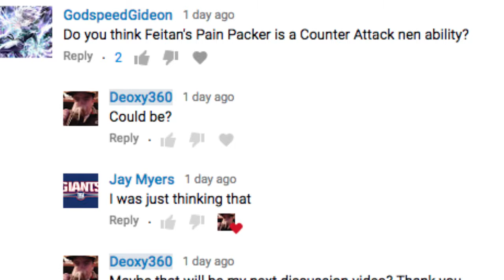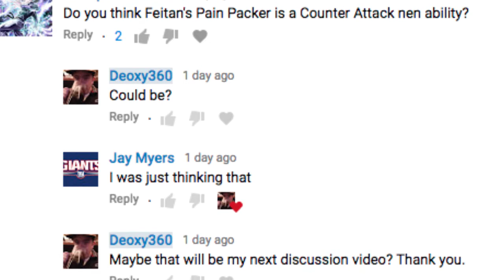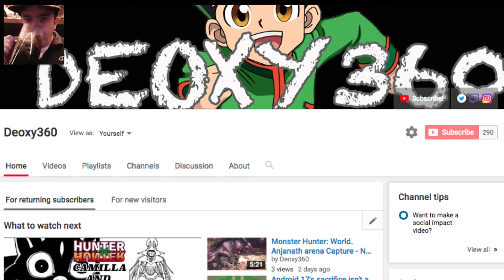Feitan's Pain Packer And Rising Sun Explained | Hunter X Hunter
So has Feitan's Pain Pack and Rising Sun ability a counteract Nen ability?